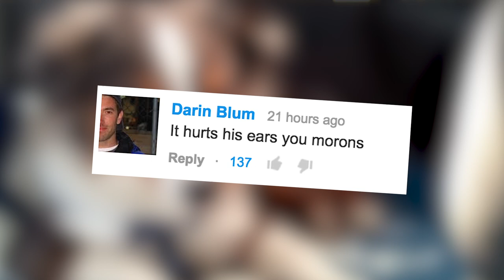Cute Puppy SINGS ALONG To "Let It Go" | What's Trending Now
Try to name something cuter than a sleepy puppy singing along to "Let It Go." You can't. This doggy is the biggest Frozen fan of all time! How much would you pay to watch a dog sing along to your favorite song?

Make sure to mark your calendar for this year's TUBEATHON! Presented by the 2015 Ford Focus, we're hosting our third annual LIVE HOLIDAY EVENT on December 11th from 7-9 Pacific. This is our favorite event of the year, and we're filling it with musical guests, games, and some of your favorite YouTubers. A $1 donation goes to COVENANT HOUSE for every tweet sent with the hashtag GoFurther or Tubeathon during the show. You don't want to miss this!

Edited by @matthewboman